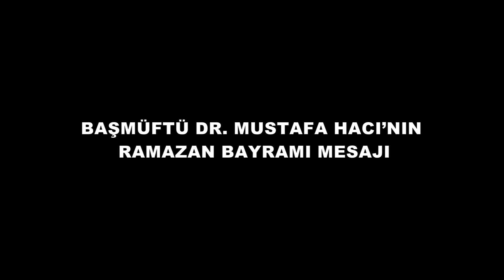Başmüftü Dr. Mustafa Hacı' nın Ramazan Bayramı Mesajı 1441/2020